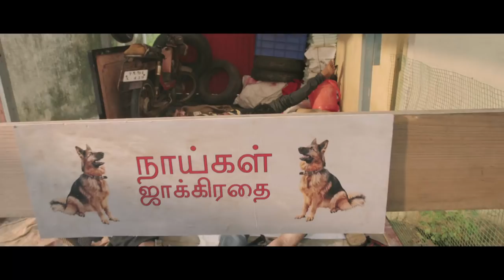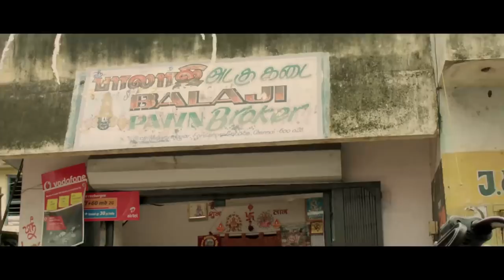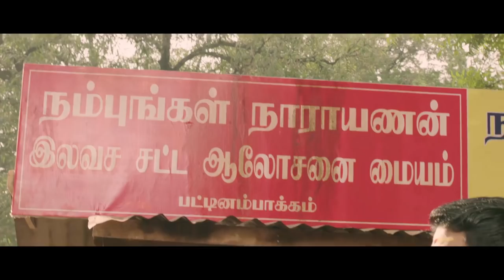Tamil Funny Movie Bits 2018 Tamil Super Comedy Scenes New Upload 2018 HD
Subscribe My You Tube Channel Mayilswamy made his acting debut after being spotted in the "Sirrippu Isai" popular comedy troupe - which has proved the breeding ground for many other successful comedians. He collaborated with Lakshman (of Lakshman Shruti fame) for successful mimicry releases, namely "Sirippo Sirippu", "Sirippo Super Sirippu" and "Meendum Sirippo Sirippu". He also made his film debut at a very young age of 20- in the film Kanni Rasi in 1985. Since then he has come a long way playing prominent supporting roles in films such as Apoorva Sagodharargal, Sivalingam, and Villadhi Villain to name a few. At time of writing he has acted in over 100 Tamil films in a variety of roles. And from the 2000s he got particular recognition being a popular sidekick to Tamil comedian Vivek in films such as Dhool, Kanden Seethaiyai and Pennin Manathai Thottu.

He also hosted comedy time from 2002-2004 on Sun TV and received Best Host in 2003 Sun TV Telly Awards.[1]

His son Anbu was set to make his debut in Rasu Madhuravan's Parthom Pazhaginom opposite Joshna Fernando, but the film was shelved soon after the launch.